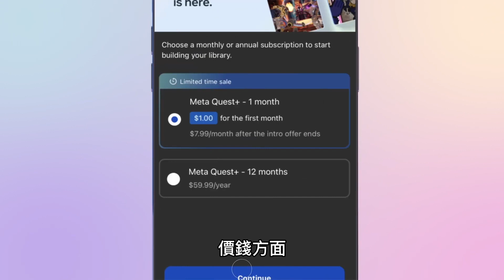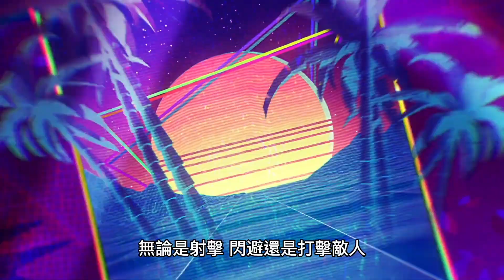VR玩家們該訂閱遊戲服務Meta Quest+嗎？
我也不太確定首月1美元的優惠是只有到8/1號，還是之後每個用戶的首月都是1美元，所以有遊戲搜集癖的還是趁早下手。